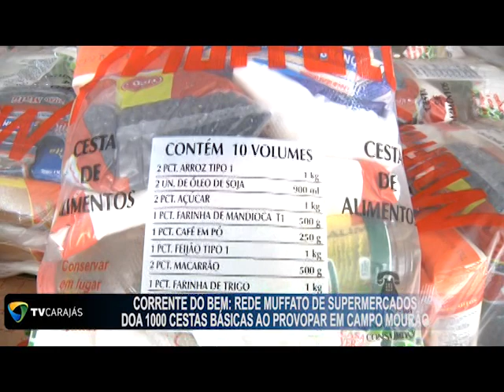Corrente do bem: Rede Muffato de supermercados doa 1000 cestas básicas ao PROVOPAR